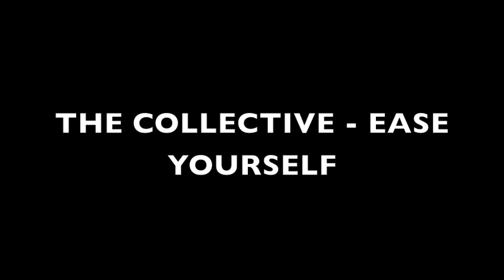The Collective - Ease Yourself (vinyl rip)